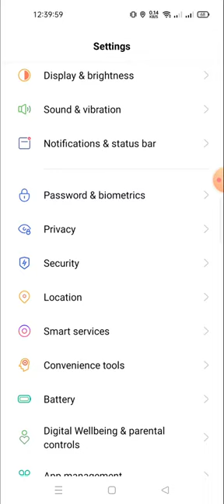how to disable emergency SOS call in rea;mi gt neo 5 lite price